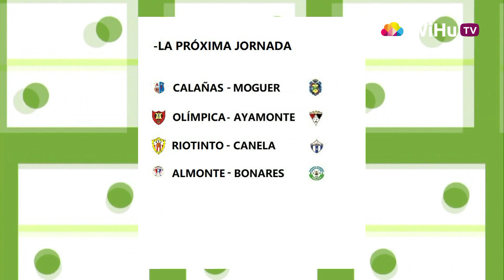Resumen de los partidos jugados este pasado fin de semana en la ciudad de Ayamonte.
Suerte desigual para los equipos ayamontinos en el arranque de la fase de ascenso a la División de Honor Andaluza. Mientras el CD Canela no pudo pasar del empate ante el Calañas, el Ayamonte consiguió una gran victoria sobre el Riotinto. Aquí puedes ver los goles y las mejores jugadas de ambos partidos.